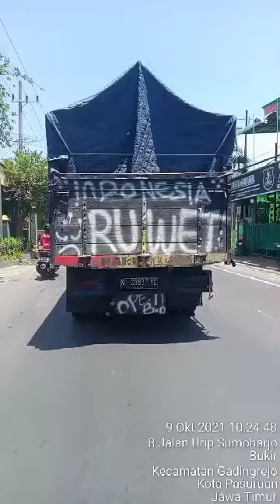Saat "Indonesia Ruwet" Berjalan Di Kota Pasuruan. Edisi Truk viral